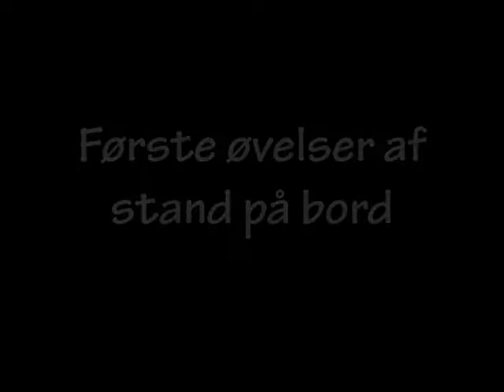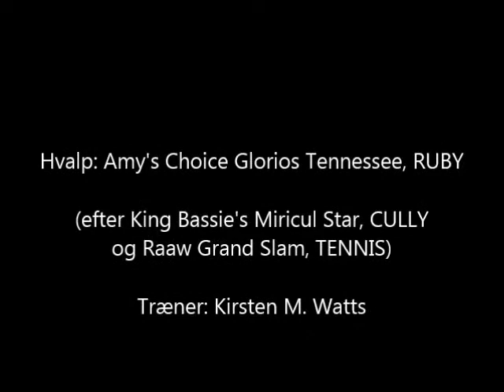Første øvelser af stand på bord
Hvis man ønsker at udstille sin hund er det en god ide, at starte tidligt med at vænne den til at stå på et bord, blive berørt og rettet på.

Jack Russell hvalpen her er 15 uger.